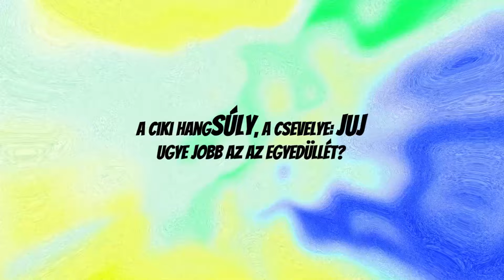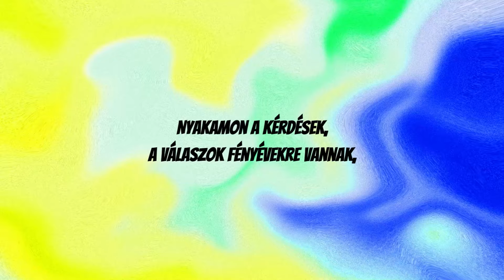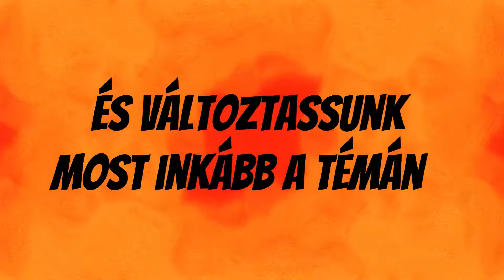Paulina - Menni kell | Official Music Video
★Kövesd Paulinát!

★DAL
zene: Bencsik-Kovács Zoltán, Kocsis Paulina
szöveg: Kocsis Paulina
hangmérnök: Vári Gábor
zenei producer: Bencsik-Kovács Zoltán

zenekar:
Macskin Dávid - Trombita
Telek Attila – dob
Pál Gábor – bass
Zombori Attila - gitár

★ Lyrics Video: Bognár Bandi

★ Koncertszervezés - menedzsment:
Varga Géza - Gold Record

★ DALSZÖVEG

Jókor, de belejöttél
Az agyadon fék, a piros az kék
De mondd, ugye szereted még
ha bókol? De menekülnél...
A ciki hangsúly, a cseveje: juj
Ugye jobb az az egyedüllét?

Nekem is imponál ez a csúcs-illúzió
A magány néha effektív infúzió
Nyakamon a kérdések,
a válaszok fényévekre vannak,
és ahogy én: erőre kapnak

Menni kell!
Mettől-meddig egyedül csak Te döntöd el!
Ha menni kell, hát menni kell
Nem nehéz!
Innen-onnan jól jön majd a józan ész

Máshogy lesz
És alig várom,
hogy a felhőtlen világ legyen a párom
Vinnélek
Fogadd el némán,
és változtassunk most inkább a témán...

Kérdés, de legyen ott pont.
Az okodat mondd, ha igaz az gond
Ködösíts, az etikus ’úgymond’...
Ha gátol, gyere onnan!
Ha betoppan ugye dobban
a szíved?  Vagy a düh berobban?

Nekem is imponál ez a csúcs-illúzió (csúcs-illúzió)
A magány néha effektív infúzió (effektív infúzió)
Nyakamon a kérdések,

Menni kell!
Nem nehéz!

Máshogy lesz
És alig várom,
Vinnélek
Fogadd el némán,

Ennyi kell:
lelket, tollat, csendet vinni, ha menni kell!

Menni kell!
Nem nehéz!

Máshogy lesz (máshogy lesz)
És alig várom, (és alig várom)
Vinnélek (vinnélek)
Fogadd el némán, (fogadd el némán)